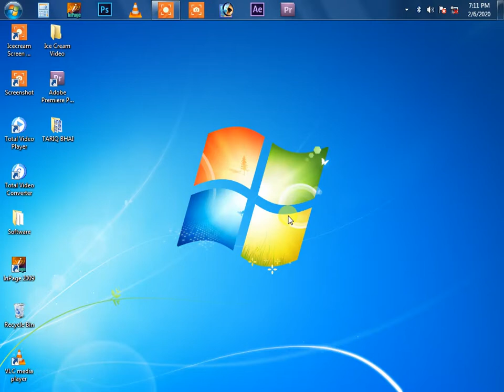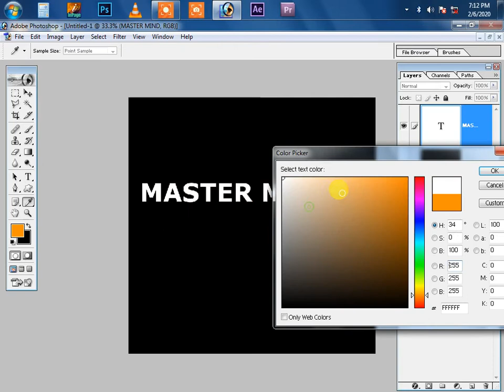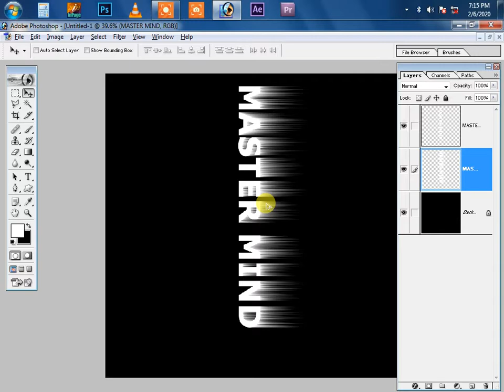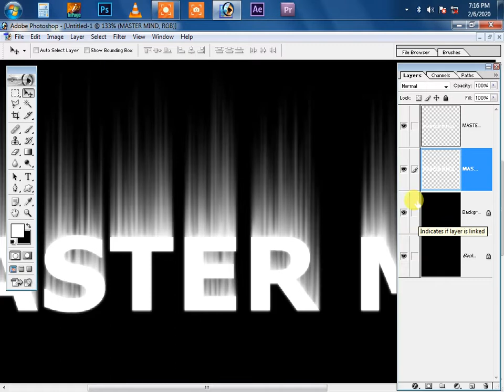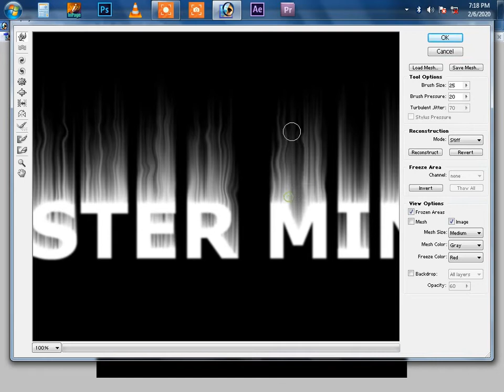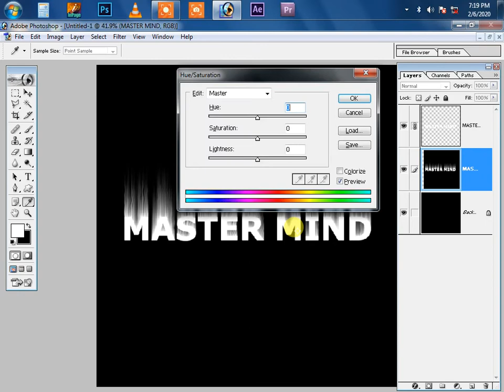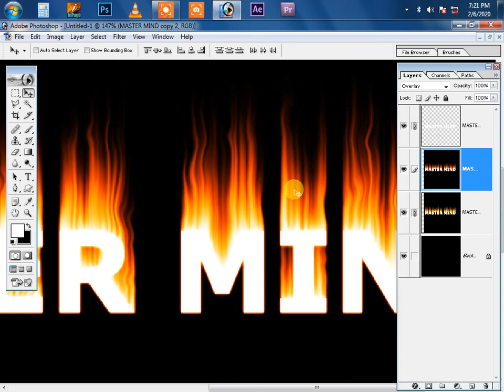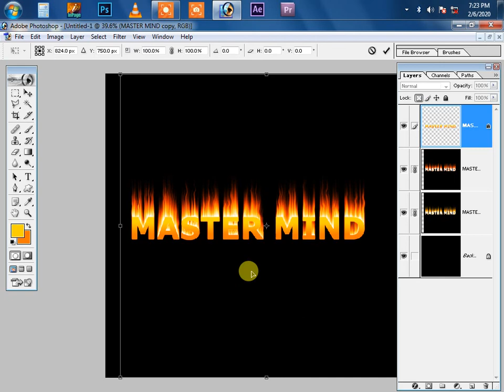How to Create Fire on Text in Adobe Photoshop 7.0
Friends is Video me Aag